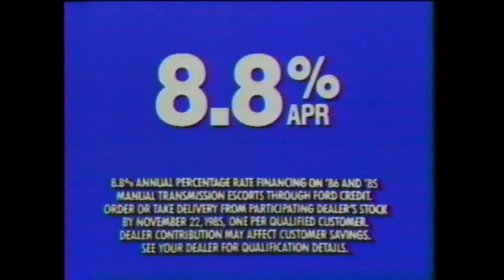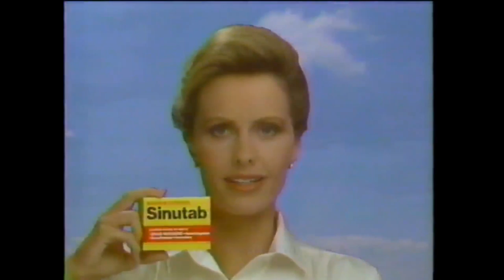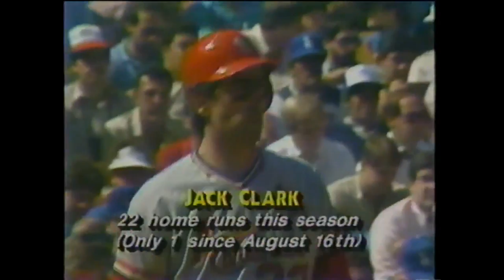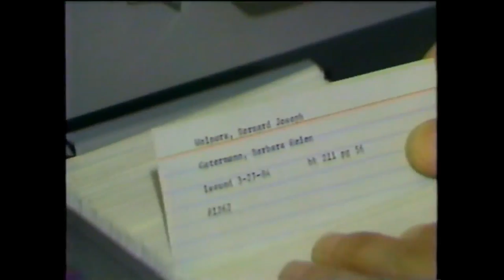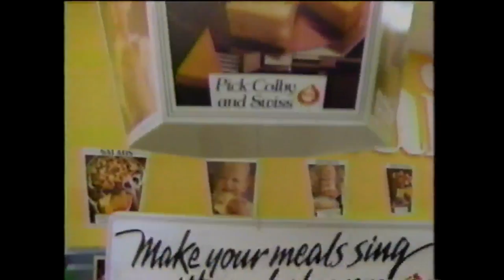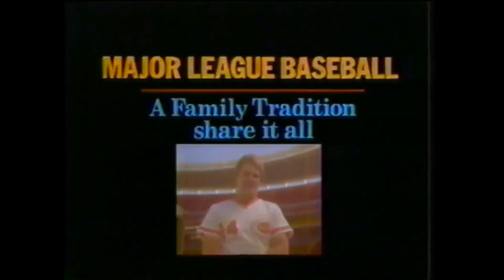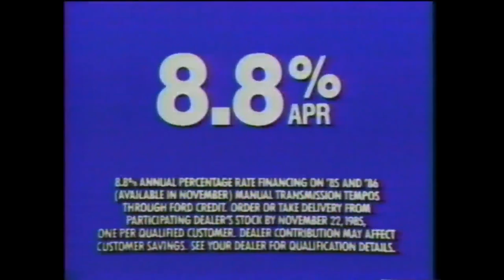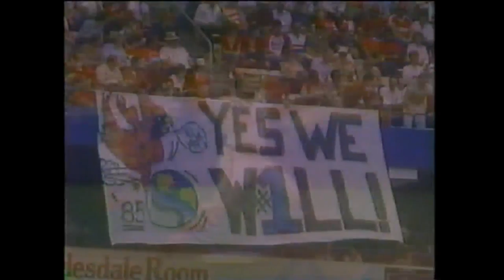1985 NLCS Game 6 October 16, 1985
Copied from VHS tape to digital.  Game 6 of the 1985 NLCS Cardinals at the Dodgers.  It was a dramatic series capped my several dramatic home runs.  I leave the commercials in intentionally as some have requested it so they can stroll down memory lane